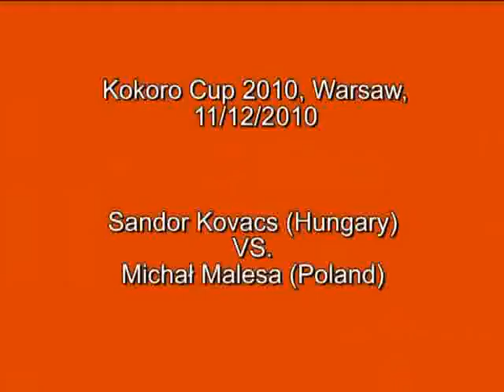Kokoro Cup 2010, Sandor Kovacs vs. Michał Malesa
Sandor Kovacs (Hungary) vs. Michał Malesa (Poland)

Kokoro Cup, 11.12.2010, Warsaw